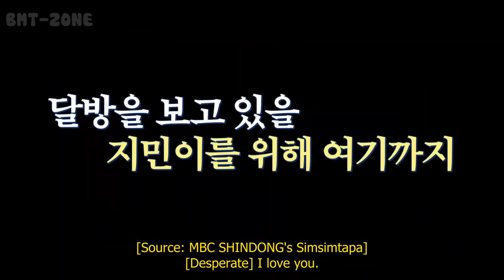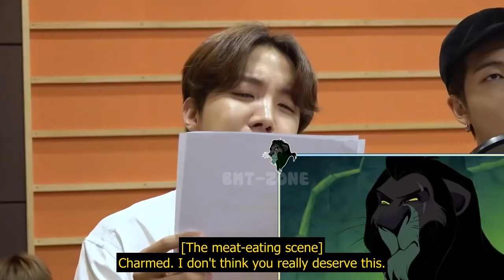[ENG SUB] BTS is a voice actor | RUN BTS ENGSUB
[ENG SUB] BTS is a voice actor | RUN BTS